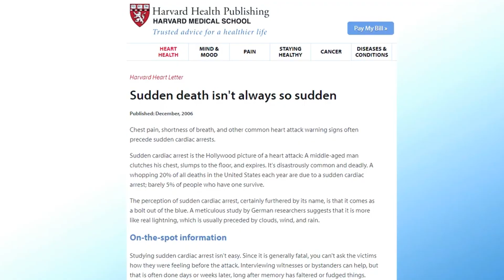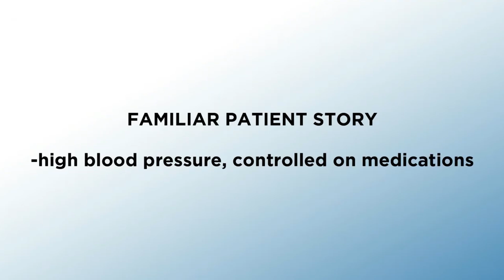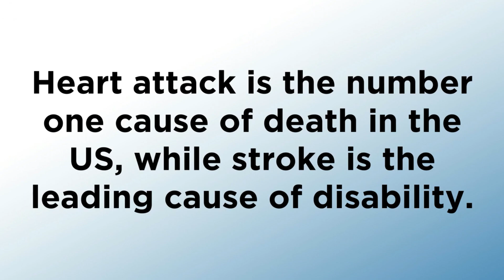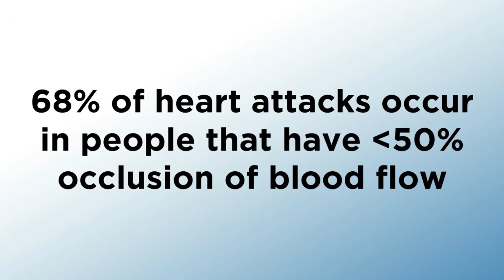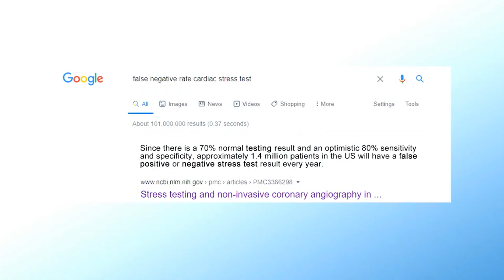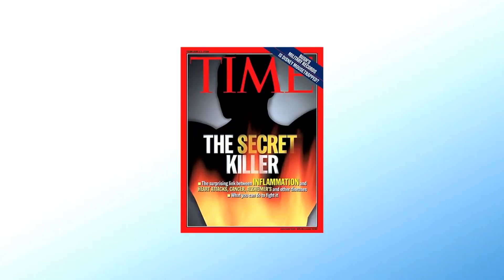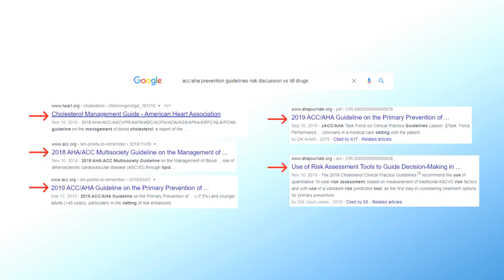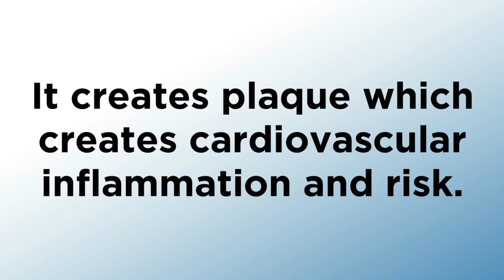Sudden Cardiac Death: It Isn’t Really So Sudden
Social
🎧Podcasts: